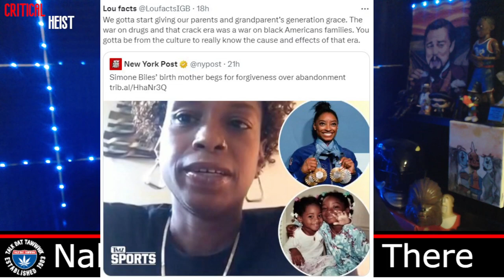Last Week On Earth... Episode 6